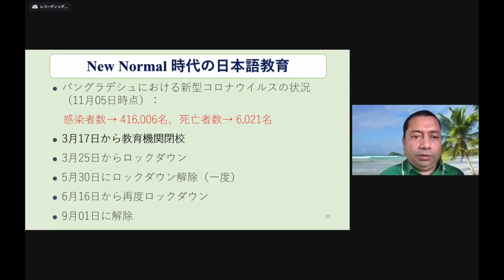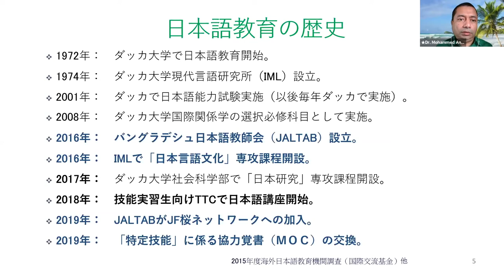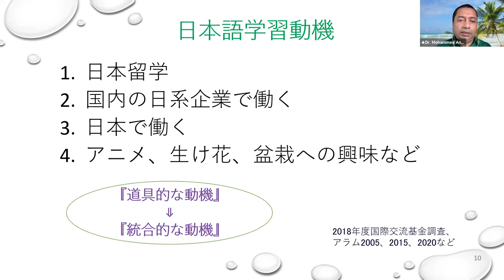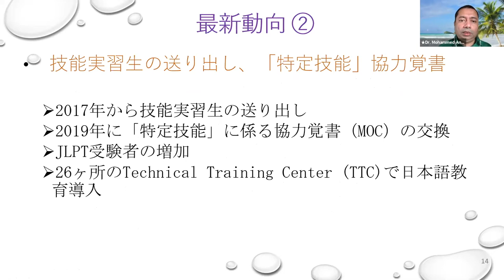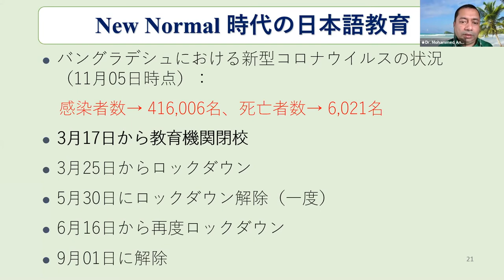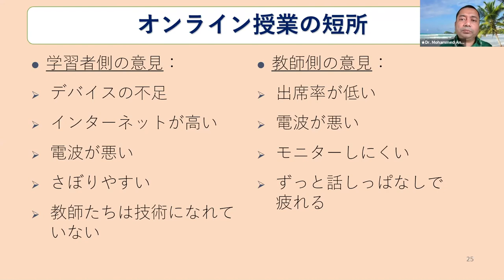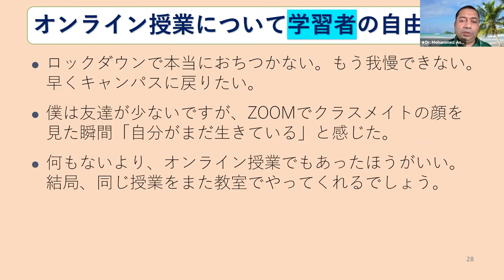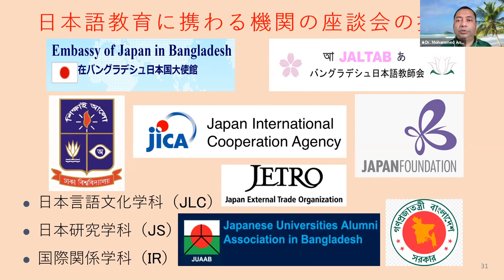JLE in Bangladesh｜JLESA2020｜第３回南アジア日本語教育シンポジウム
第３回南アジア日本語教育シンポジウム｜ポストコロナと日本語教育のニューノーマル
日付：2020年11月7日〜8日